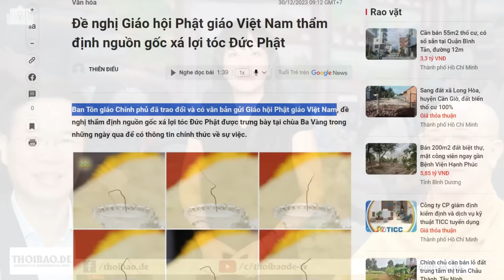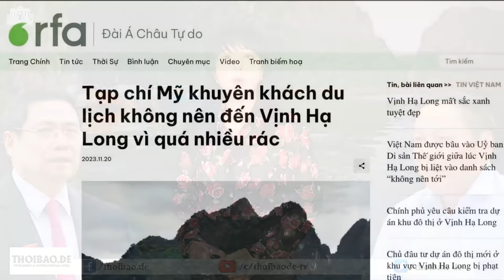Vụ “xá lợi tóc”, “siêu bịp” Thích T.T Minh vừa phi tang chứng cứ vừa kêu oan!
Rất có khả năng, Chính quyền và Giáo hội Phật Giáo Việt Nam chỉ diễn vở kịch để hạ nhiệt dư luận. Khó có khả năng họ điều tra đến nơi đến chốn. Bởi hành động lừa đảo của Thích Trúc Thái Minh không chỉ một mình ông làm mà có bàn tay ẩn giấu của Chính quyền. Bởi Chính quyền không tham gia thì họ đã không chỉ đạo báo chí viết bài PR hàng loạt cho hành động lừa gạt dân chúng của Thích Trúc Thái Minh.